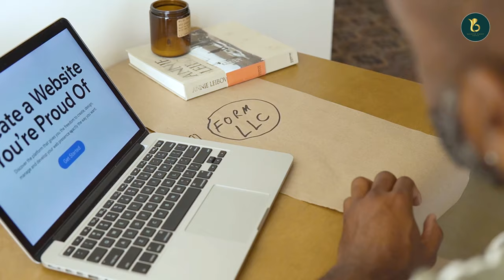តើប្រភពនៃភាពតានតឹងក្នុងជីវិតមានអ្វីខ្លះ? | Life solution